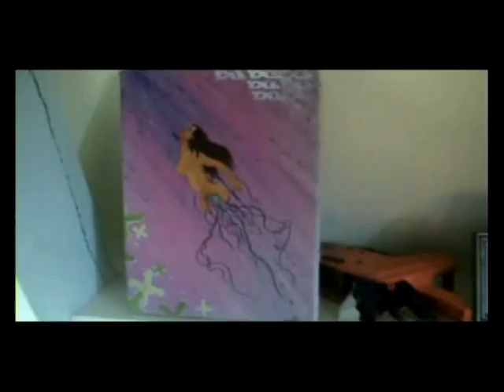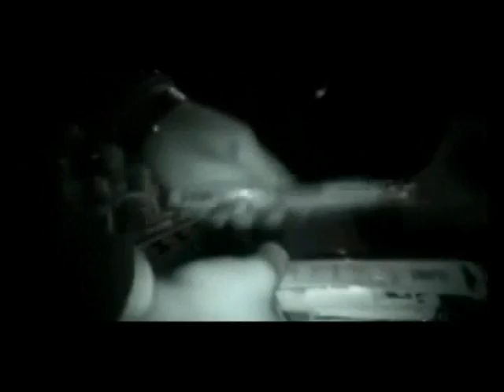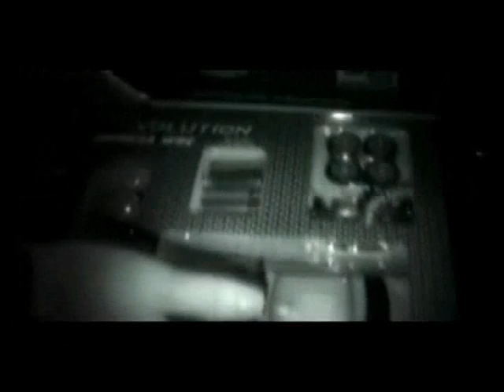The TXL Video_Graffiti and Toyz Video_loxa koulur bef dick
_________________le_peuple_de_lherbe - CAD
graffiti and toyz video from Pau 64(france)
you can also check a few other parts of this video on internet...lets find 'em...